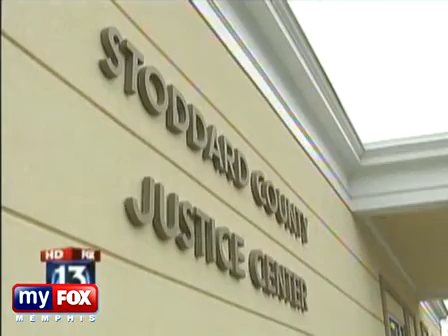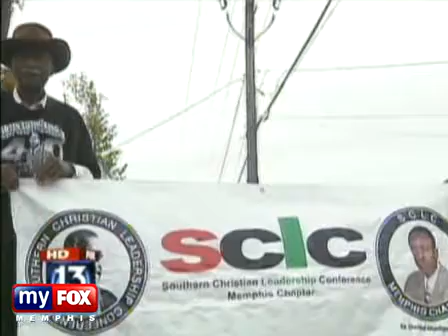Lady jailed for cutting line Missorri